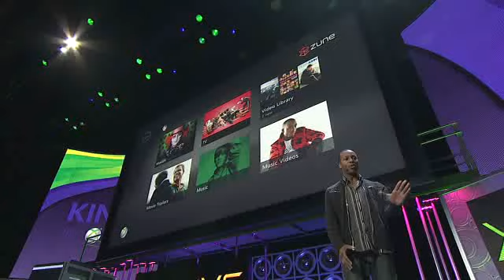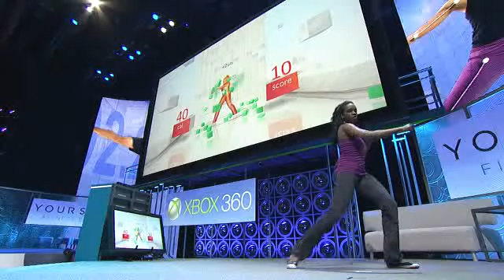xBox 360 Kinect E3 Evening 2010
The futures gaming technology is evolving with the new xbox 360 Kinect.